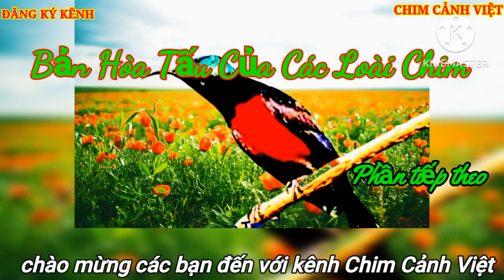Bản Hòa Tấu Của Các Loài Chim. phần tiếp theo. Concerto of Birds next